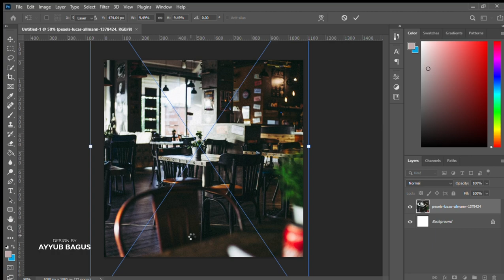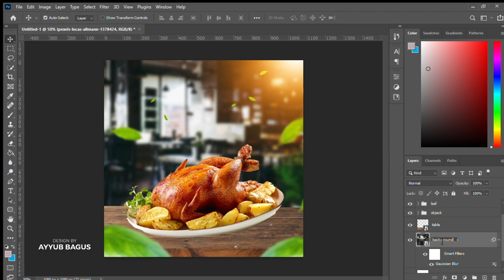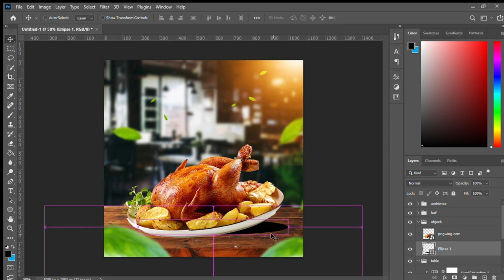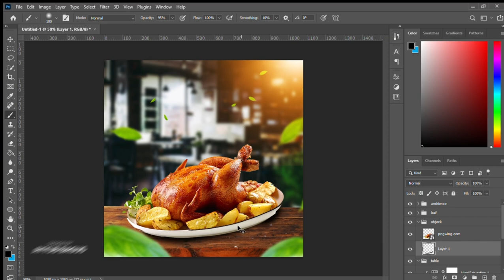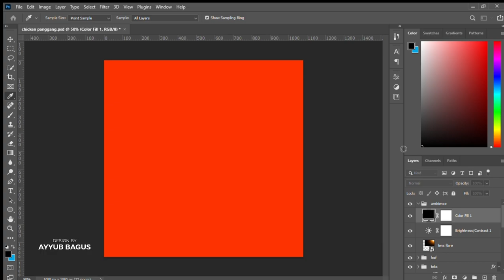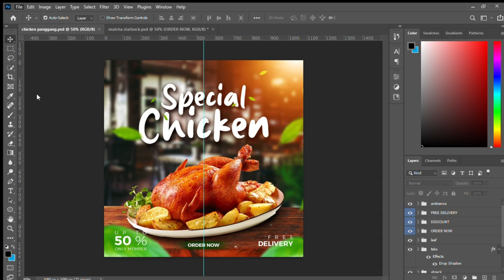How To Design Chicken flyer design I Photoshop Tutorial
"Watch and Learn How to Design a Professional Flyer in Photoshop"